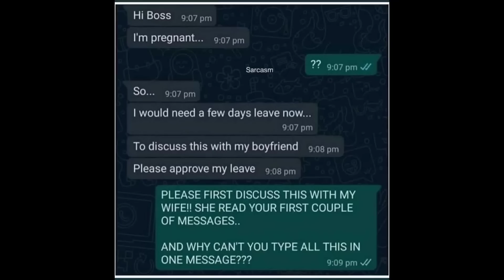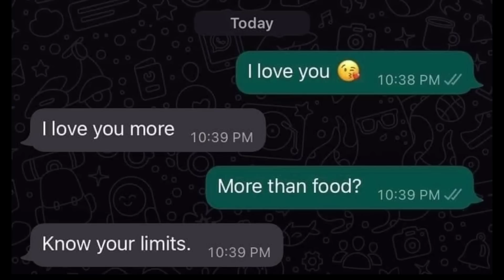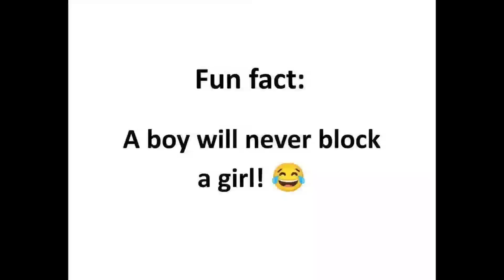😂School Memes😂|🤣Hilarious Memes🤣|😆Relatable Memes😆|😁Memes That Only Students Will Understand😄#788